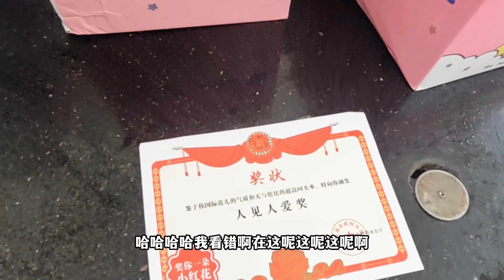00后女孩收到男友礼物，坏大叔整蛊情书差点把女孩吓哭